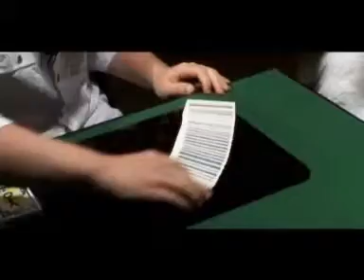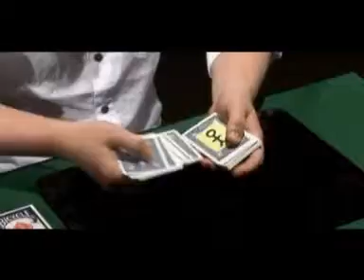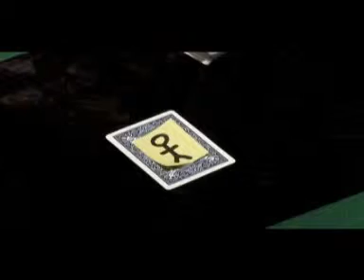Wicked World Of Liam Montier Vol 1 ab sofort auf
Wicked World Of Liam Montier Vol 1 ab sofort erhältlich